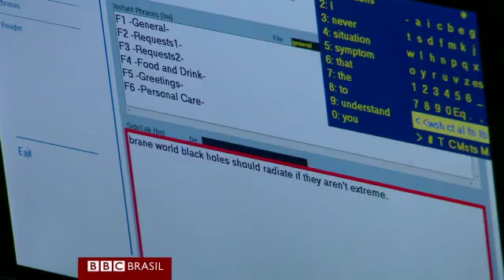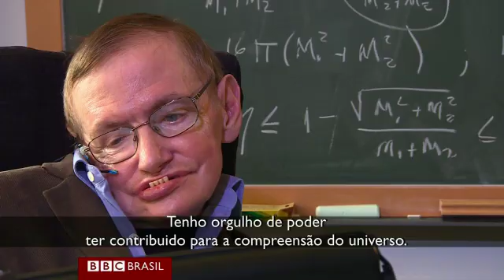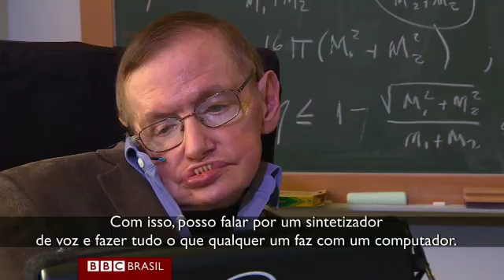Físico Stephen Hawking conta porque apoia o suicídio assistido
cosmólogo britânico Stephen Hawking revelou publicamente que apoia a decisão de doentes terminais de se submeterem a um suicídio assistido.

"Nós não deixamos os animais sofrerem. Por que deixaríamos os humanos?", questionou o físico ao repórter Tim Muffett, da BBC, durante entrevista sobre um documentário de sua vida, prestes a ser lançado no cinema.

Em entrevistas anteriores, Hawking havia sido menos assertivo ao comentar o assunto, dizendo apenas que "onde há vida, há esperança".

Stephen Hawking é protagonista de documentário que estreia nos cinemas neste mês

O cientista, que sofre de uma doença degenerativa, defendeu que familiares que ajudam um doente terminal a morrer não sejam processados pela Justiça.

Mas ressaltou que "devem haver garantias de que a pessoa (doente) deseja genuinamente dar um fim a sua vida, e que eles (os doentes) não estejam sendo pressionados para isso e não tenham suas vidas terminadas sem seu conhecimento ou consentimento".

Hawking, com 71 anos, é um dos mais conhecidos cientistas. Professor da Universidade de Cambridge, na Grã-Bretanha, ele é autor de best-sellers nos quais tenta explicar a física ao grande público.

O professor, que hoje só se movimenta auxiliado por meio de uma cadeira de rodas e só consegue se comunicar com ajuda do computador, tem uma doença neurológica degenerativa que gradualmente paralisa os músculos de seu corpo.

Ele foi diagnosticado com esclerose lateral amiotrófica (ou doença de Lou Gehrig) em 1964, dois anos após se casar com sua primeira esposa, Jane. Hawking tinha 21 anos, e os médicos diziam que ele não viveria mais do que dois ou três anos.

Apenas 5% dos que sofrem com a doença conseguem sobreviver por mais de uma década.